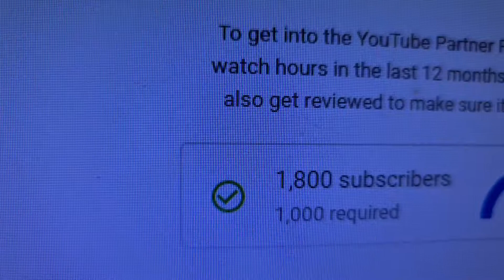March 15, 2021